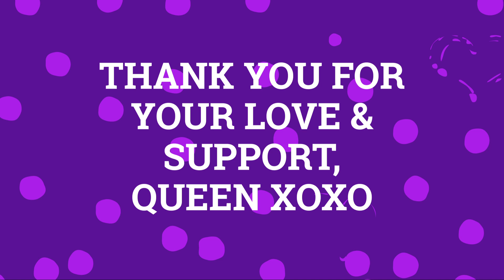Attn All Ohioans, Advertise your business, products, talents & events on TV - ONLY $25 per Month!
"NEW Black Female Owned TV Network, owned by "Queen Lea' Gardner," *** "BLACKOPALTVNETWORK.COM" *** DEDICATING A TV CHANNEL TO MY HOME STATE, "614 WE BUCKEYE TV" with love, Queen xoxo

PURCHASE YOUR TV COMMERCIAL SLOT TODAY!

"614 We Buckey TV" is a TV Channel on the NEW "REAL" TV Network "BLACK OPAL TV NETWORK" add it on "ROKU" TODAY & View this TV Channel & others or WATCH from its very own website: BLACKOPALTVNETWORK.COM Purchase the lowest price ever in "HER-STORY" for TV Commercial Slots, courtesy of Owner & Ohioan!

Watch tv from the website & ALL TV CHANNELS & ADD US on ROKU & watch all available tv channels & MORE TO COME!! ATTN All TV Show Executives, Content Creators, Movie & All Film makers who want their own tv time slots, want you own tv show, want a tv home to put your content on & still maintain all rights & control of your work?

Support a Business, Brand & Queen, who supports YOU & OUR COMMUNITY! XOXO